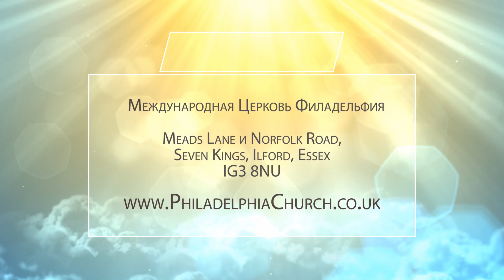Пастор Таиса Котова - Помни Израиль